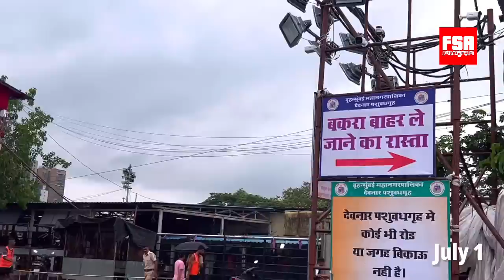Deonar Bakra Mandi 2022 | July 1 Morning Vlog Day 3 | बहुत माल उतरा है आज मंडी में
Deonar Bakra Mandi is located at Govandi in Mumbai, India and is the biggest Goat Market in the world. Goat Farmers from all parts of India, mainly from Rajasthan and Uttar Pradesh flock in at this largest livestock market in India. Goats of all breeds can be seen at this Bakra Mandi. Popular Indian Goat breeds like Kota, Ajmera, Sirohi, Barbari, Gujri, Malwa and Sojat can be seen along with other popular and exotic goats of India.